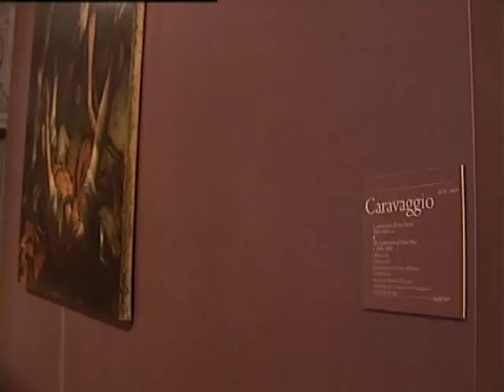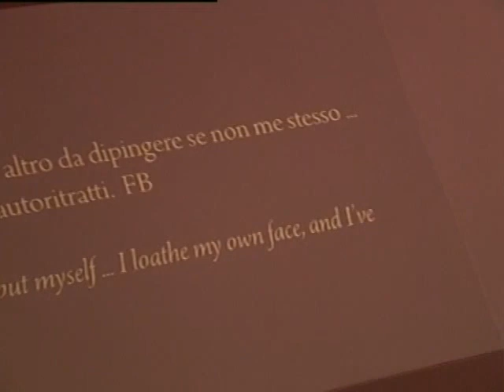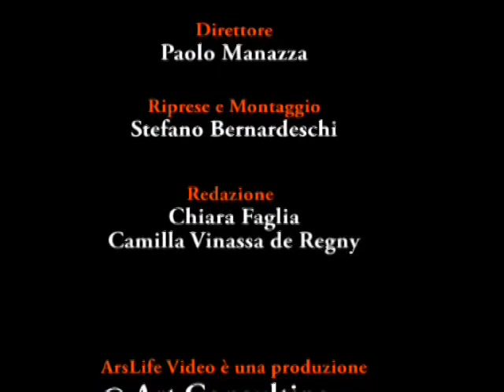ArsLife - Bacon e Caravaggio a Roma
Bacon e Caravaggio. Galleria Borghese, Roma, sino al 24 gennaio 2010